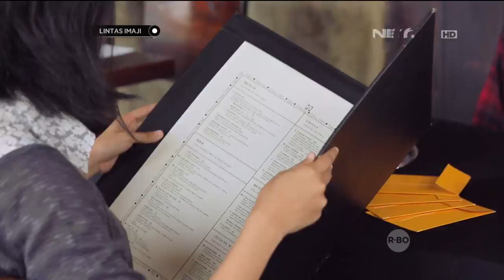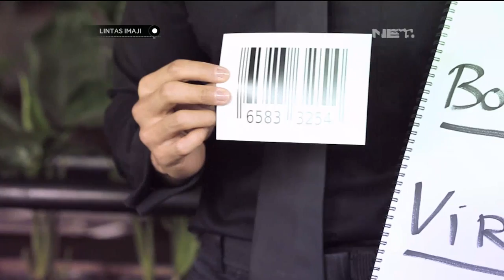Lintas Imaji - Eksperimen Mewujudkan Impian (1/3)